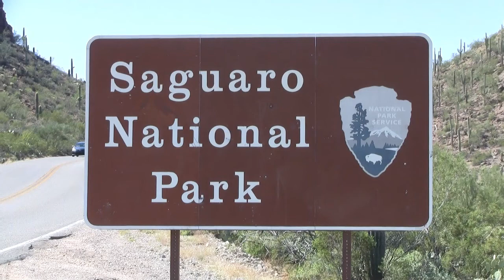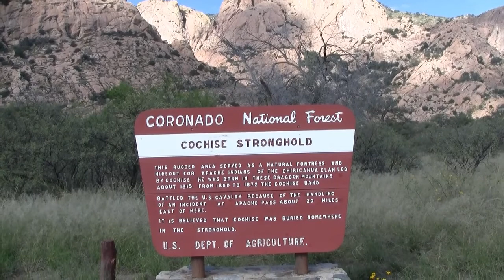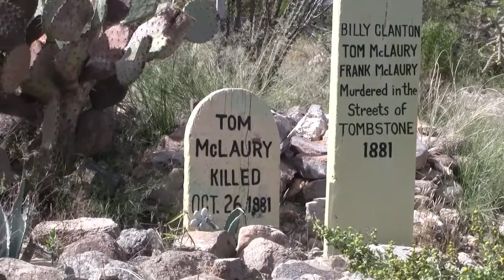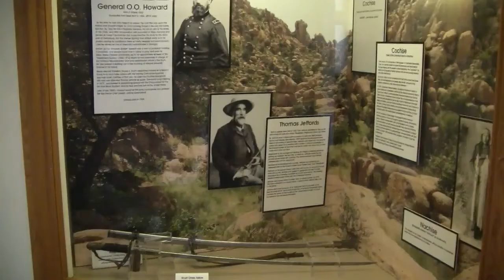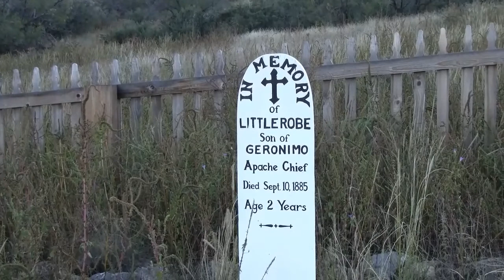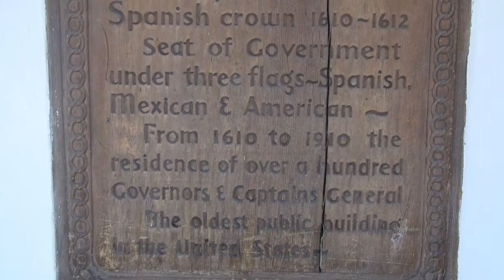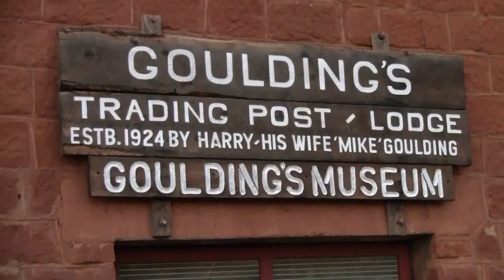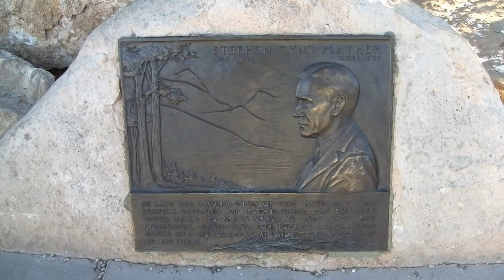Southwest Road Trip October 2014